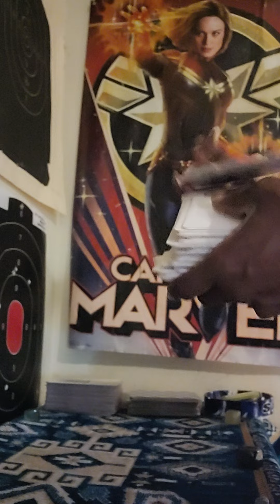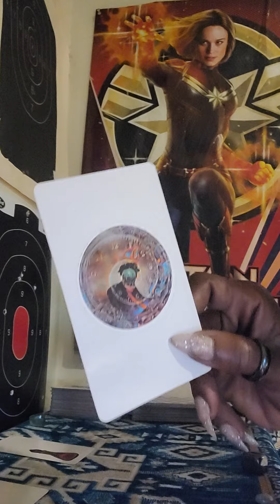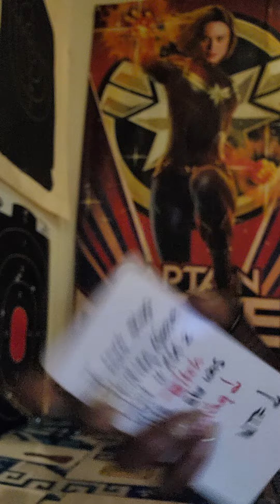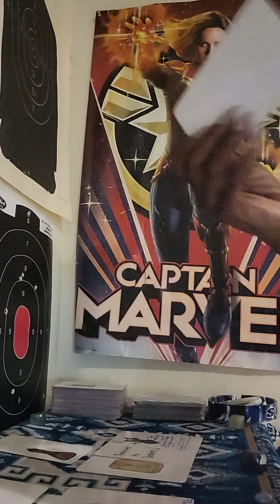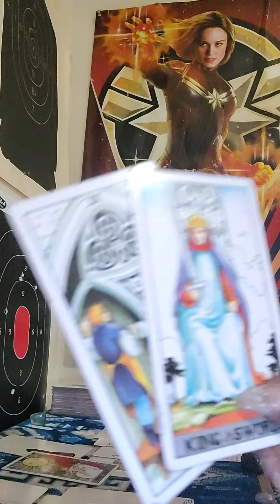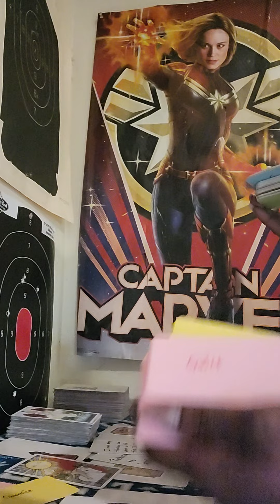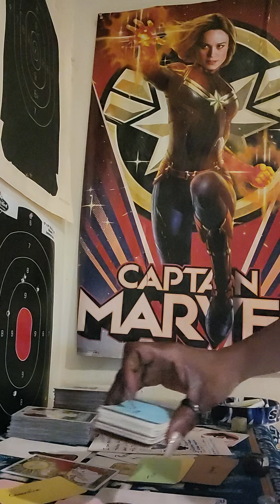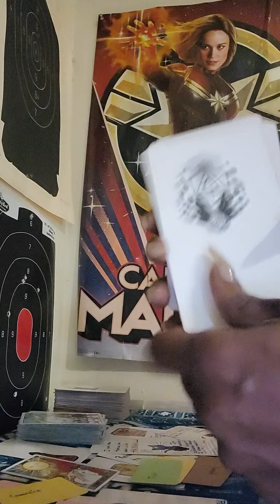Bad Luck and Jinx on the Dark Chariot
Mysteries🗡 Murder🗡 and Mayhem from your Mummy🧟‍♀️ For your 💰

Drowning in Emotions because everything she tried has failed. 🤯🤯🤯🤯🤯🤯🤯🤯